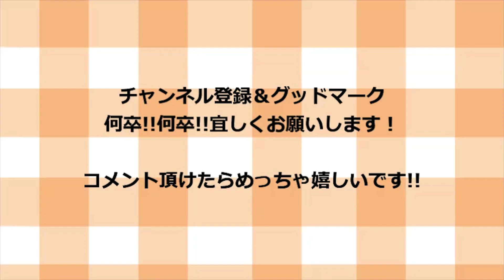きゅうりと豚肉のサッパリ生姜炒めの作り方！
材料一覧！

豚コマ　　　　　　　１５０グラム
新生姜　　　　　　　７０グラム

調味料一覧！

塩　　　　　　　　　適量
創味シャンタン　　　小さじ8分目
醬油　　　　　　　　小さじ1杯

今回は旬のきゅうりを使っためっちゃ美味しい豚肉の生姜炒めの紹介です(^O^)／
炒めたきゅうりの美味しさは格別ですよ～是非一度試してみてくださいね～(^^♪♫♪(笑)